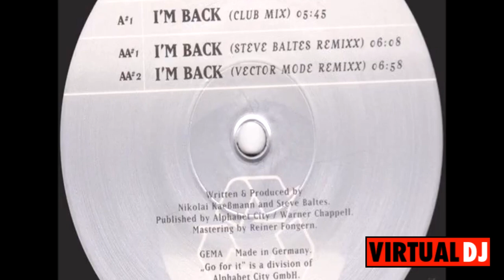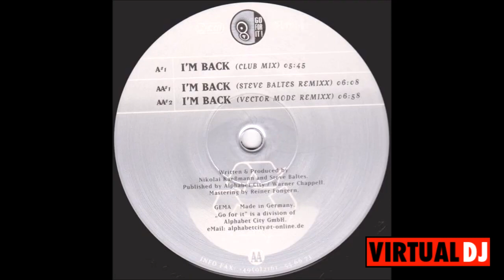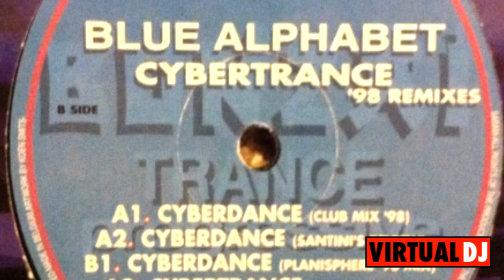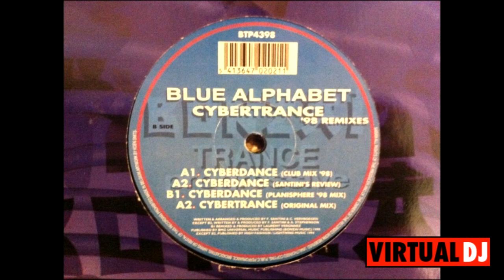Trance/HardTrance Short Mix (3)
00:00  Dark Moon - Zeitreise (Original Mix) 1999
07:25  Trance Action - Slide Into Infinity (Planet Trax Original Mix) 1999
13:36  Nikolai - I'm Back (Vector Mode Remix) 1999
19:08  The King Of House - Speed (BCM Remix) 1997
24:22  Blue Alphabet - Cyberdance (Club Mix '98) 1998